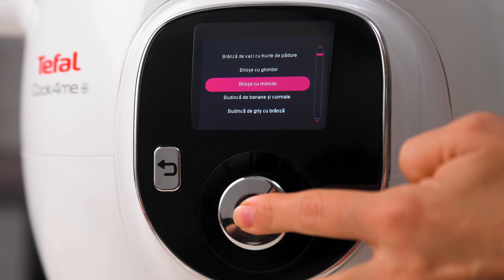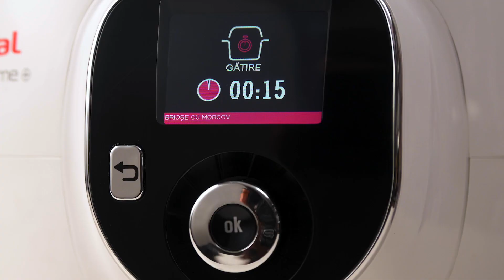KORENČKOVI MAFINI - Tefal Cook4me multifunkcijski električni kuhalnik, CY851130